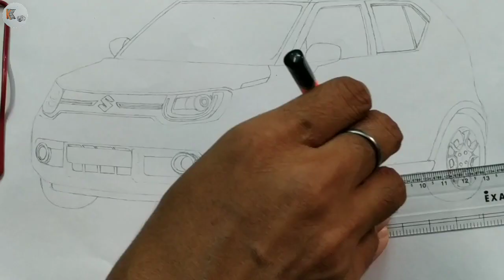How To Draw Maruti Suzuki Ignis | Maruti Suzuki Ignis Drawing | Car Drawing | Car Sketch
(  Drawing  )